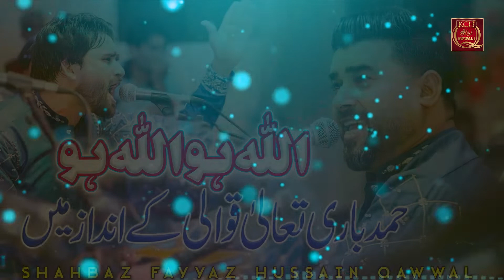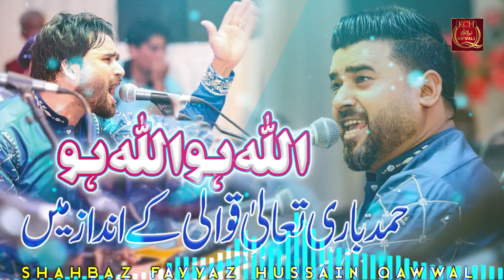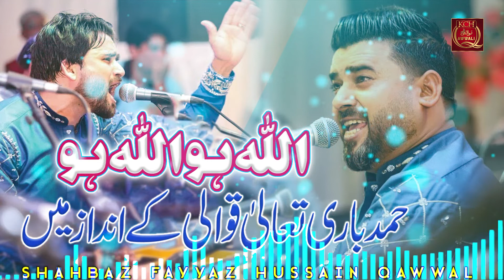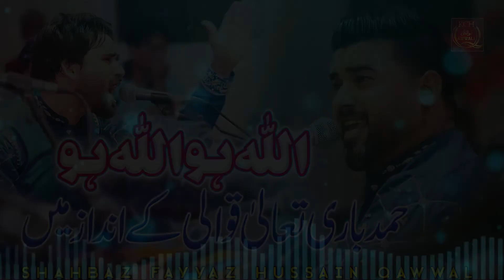Heart Touching Hamd 2022 | Allah Hoo Allah Hoo | Shahbaz Fayyaz Hussain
TITLE : Allah Hoo Allah Hoo
ARTIST : Shahbaz Fayyaz Hussain
LABEL : KCH QAWWALI

This is the official channel of KCH Qawwali & All Rights are Reserved with KCH Multimedia.

KCH is an Islamic Record Label Company based in Lahore Pakistan, having catalog of Hamds / Naats / Kalams / Nasheeds and Qawwali release worldwide. We are one of the Top Islamic Media Production House in Pakistan.